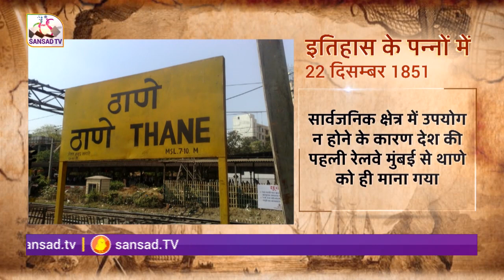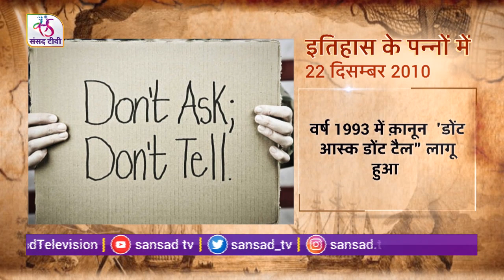Today in History | इतिहास के पन्नों में | 22 December, 2021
"इतिहास के पन्नों  में " में आप जानेंगे आज का इतिहास। आज के दिन की ऐतिहासिक और महत्वपूर्ण घटनाओं पर एक नज़र डालिए। आज बात भारत की पहली रेल, श्रीनिवास अयंगर रामानुजन और अमेरिकी सेना में समलैंगिकों की सेवाओं को क़ानूनी मान्यता की।